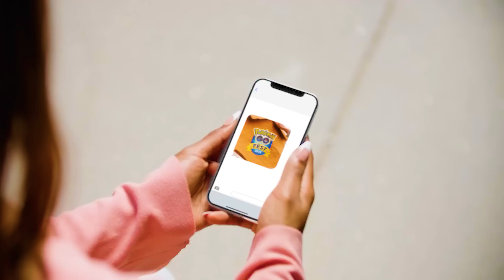LE FUTUR DE POKÉMON GO ! ACTU NEWS POGO FR !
On se retrouve aujourd’hui pour des news Pokémon GO fr avec un guide calendrier et programme pour les événements du mois de Juin, Juillet et Aout 2023 ! L'arrivée de Méga Rayquaza, Méga Tyranocif et Méga Ténéfix dans les Méga raids ! Le community day de Grenousse et de Carapuce ! Les 2 nouvelles fonctionnalités Routes et Concours et des petits tuto astuces tips !